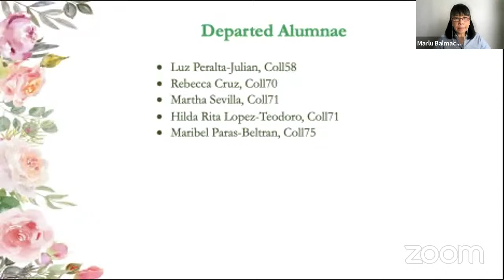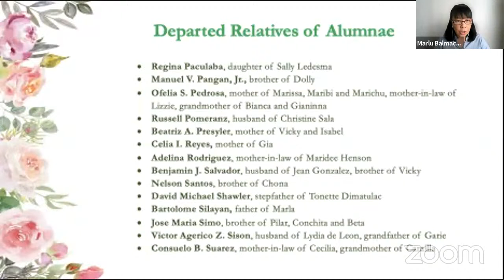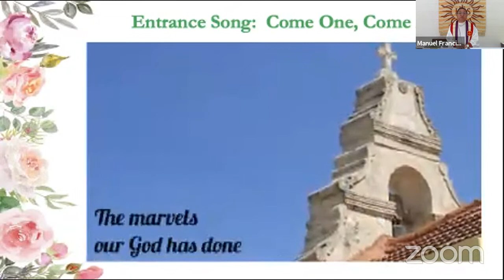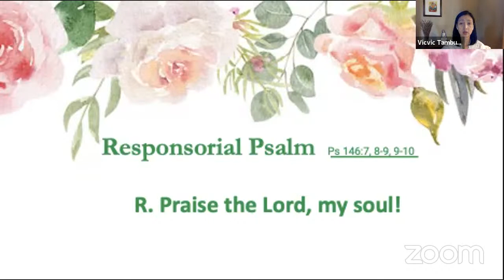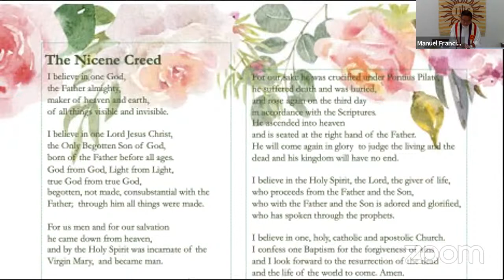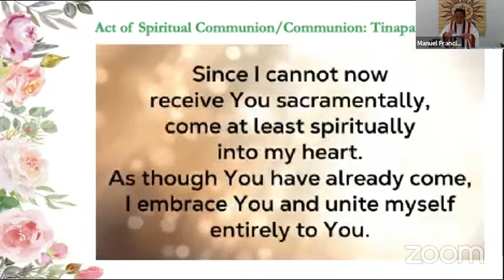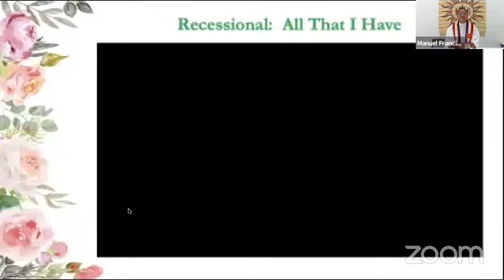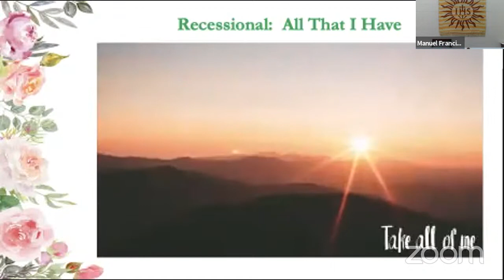AAA Mass for Departed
04:00 PM Asia/Manila

Presider:
Rev Fr Manoling Francisco, SJ